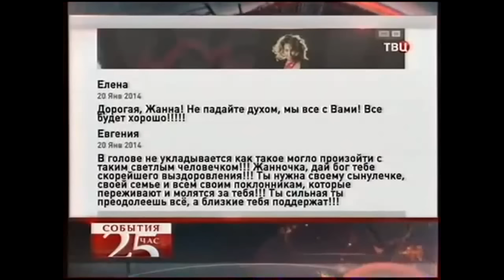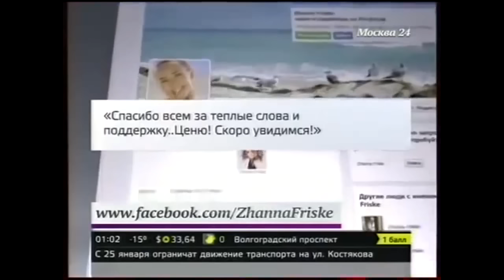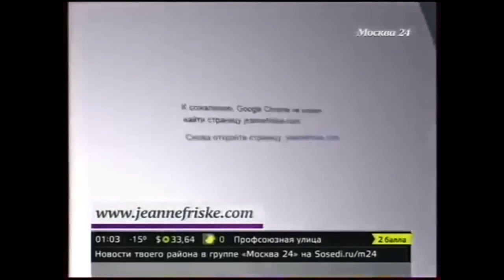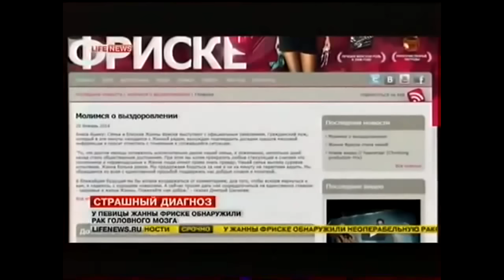Умерла Жанна Фриске прощание с Жанной Фриске Zhanna Friske is dead 2015